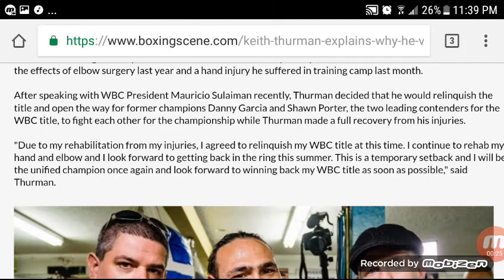KEITH THURMAN EXPLAINS DROPPING WBC BELT!!! INJURY & REHAB!!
Keith Thurman Explains Why He Vacated The WBC World Title
Unified welterweight champion Keith Thurman has voluntarily relinquished his WBC title while he recovers from the effects of elbow surgery last year and a hand injury he suffered in training camp last month.

After speaking with WBC President Mauricio Sulaiman recently, Thurman decided that he would relinquish the title and open the way for former champions Danny Garcia and Shawn Porter, the two leading contenders for the WBC title, to fight each other